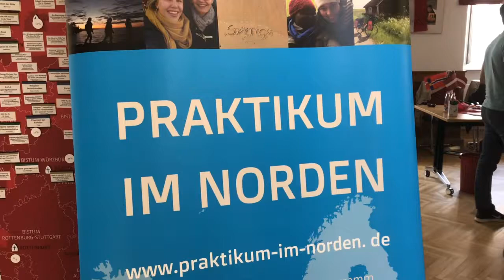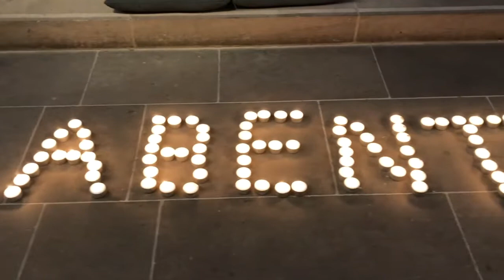Ab ins "Praktikum im Norden"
Auf zu neuen Abenteuern! Nach der letzten Vorbereitung bei uns im Haus sind unsere neuen Praktikanten startklar für ihre Zeit im Norden.